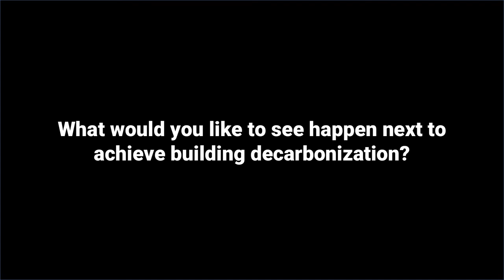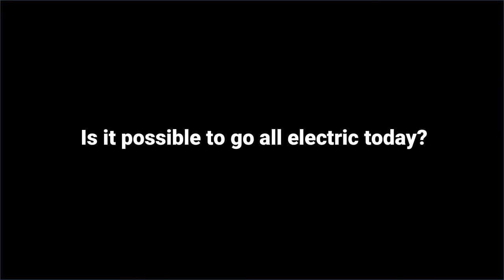Decarbonization and Electrification Q&A with Stet Sanborn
Stet Sanborn is a Principal and Engineering Discipline Leader in SmithGroup’s San Francisco office. He is a national leader in Net Zero Energy and Low Carbon building design.  He leads all-electric project designs for retrofits and new buildings ranging from multi-family buildings to institutional projects to complex healthcare campuses.

Avni Jamdar is regional director of Emerald Cities San Francisco Bay Area, a coalition of labor, business and community-based organizations united around the goal of greening our metropolitan areas in ‘high-road’ ways that accelerate the growth and distributive benefits of the emerging green economy.